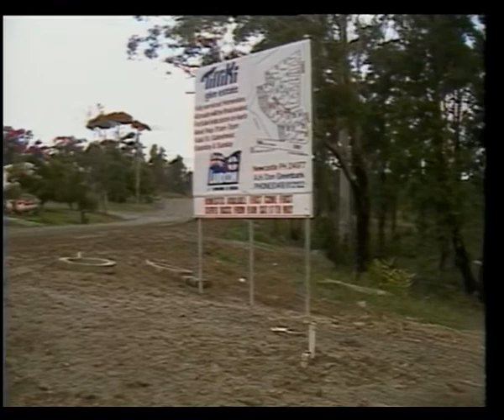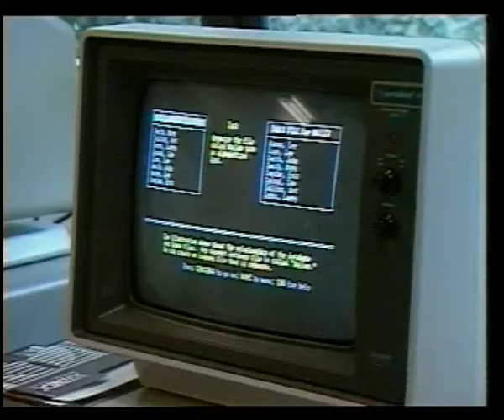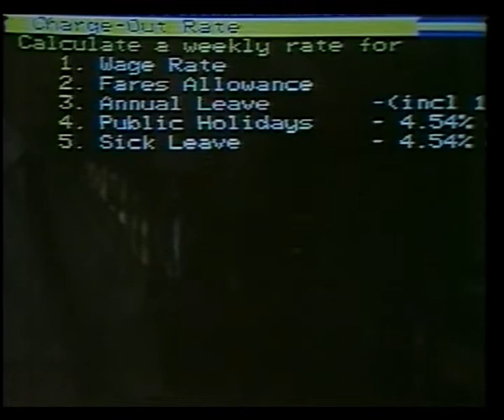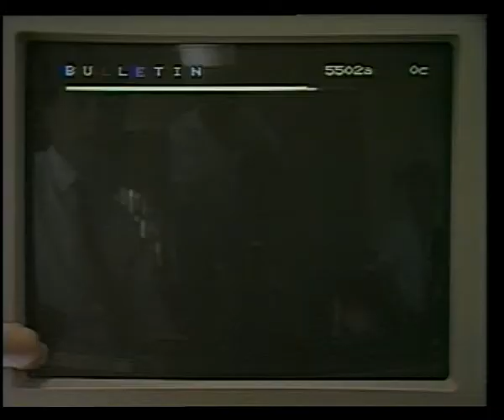10 64 News item NBN Television January 1986